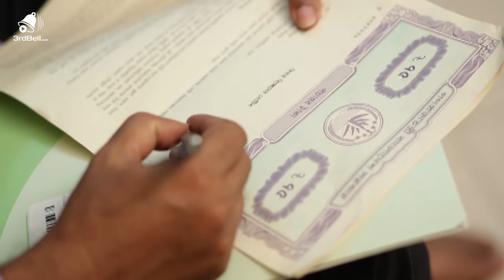Ekjon Mayaboti Official Promo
অন্তর্মুখী ছেলে মনজুরের সঙ্গে বিয়ে হয় মীরার সাথে। কিন্তু এমন কিছু হয়ে যায় যাতে সম্পর্কে দেখা যায় নানা টানাপোড়েন। এদিকে মনজুরের দিকে হাত বাড়ায় আরেকজন। কে সে? একজন মায়াবতী নাকি অন্যকেউ?
জনপ্রিয় কথা সাহিত্যিক হুমায়ূন আহমেদের ধারাবাহিক নাটক 'একজন মায়াবতী' র সবগুলো পর্ব একসাথে দেখুন 3rdBell.com এ!